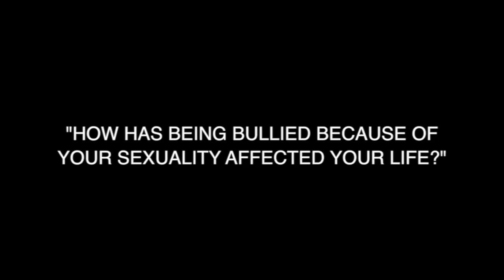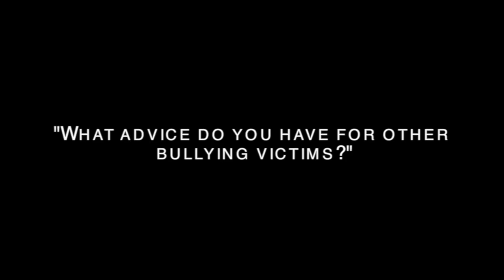Transforming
This short documentary was made by students at DAVA -Downtown Aurora Visual Art. They made it in collaboration with the Colorado Film School during the film camp for kids.